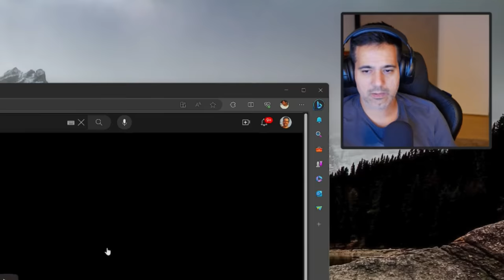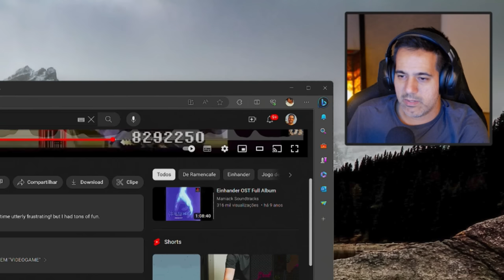Amored Core VI Gameplay - Dark Souls de Robô?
Reagindo a nova gameplay de Armored Core VI: Fires of Rubicon, o próximo jogo de combate  baseado em mecha desenvolvido pela FromSoftware e publicado pela Bandai Namco Entertainment. Tem a data de lançamento prevista para dia 25 de agosto de 2023 para PS4, PS5, XBOX e PC.

✅ Grupo de promoções no Telegram